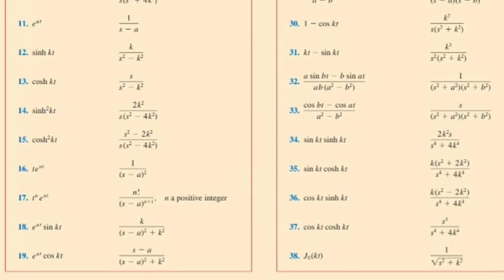Formulas of Differentiation and Integration .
if you are searching for best education preparation source you are exactly at right place.
Educategy aims to make quality education accessible to anyone who wants to learn .
the subjects include mathematics , physics, computer science and information technology.